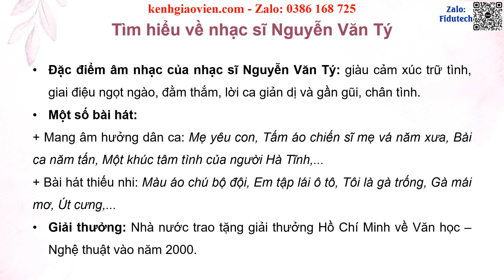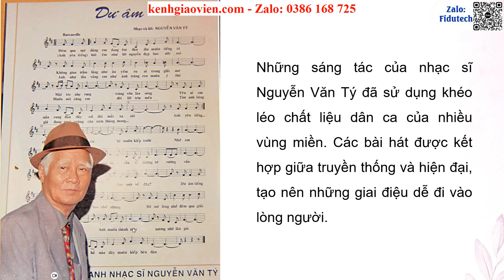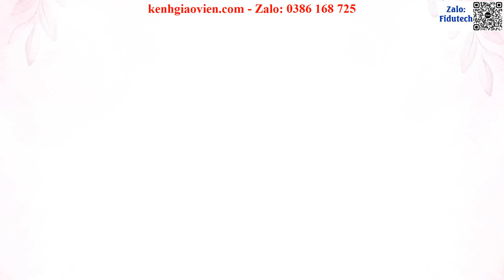Giáo án PowerPoint Bài 5 Thường thức âm nhạc Nhạc sĩ ... | GA điện tử Âm nhạc 9 chân trời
Phía trên là giáo án powerpoint hay còn gọi là giáo án điện tử, giáo án trình chiếu Chủ đề 2 Bài 5: Thường thức âm nhạc Nhạc sĩ Nguyễn Văn Tý, Nghe nhạc Mẹ yêu con | Giáo án điện tử Âm nhạc 9 chân trời sáng tạo. Giáo án được làm với phong cách: hiện đại, đẹp mắt để tạo sự hứng thú cho học sinh.
Ngoài ra, chúng tôi có đầy đủ giáo án powerpoint các bài khác trong chương trình sách giáo khoa Âm nhạc 9 chân trời sáng tạo. Tin chắc rằng: Khi sở hữu bộ giáo án này, việc giảng dạy của thầy cô sẽ trở nên nhẹ nhàng và đạt hiệu quả tốt.